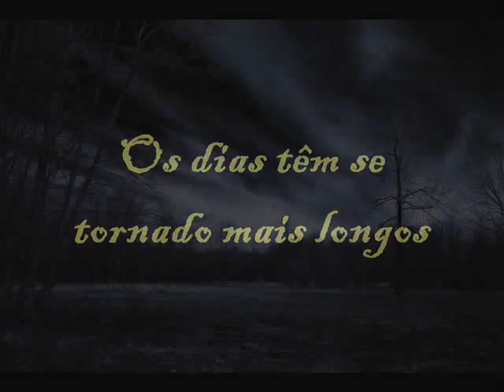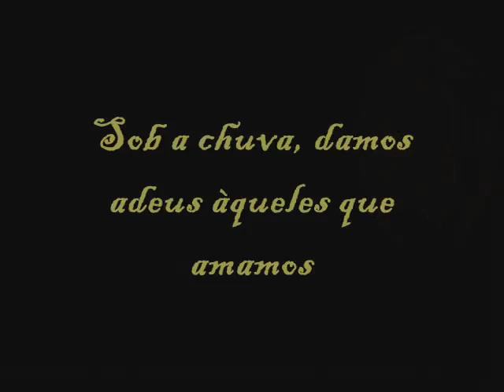Expresso Hogwarts Ano 7 - Teaser Trailer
Teaser trailer do sétimo ano do site de fics Expresso Hogwarts